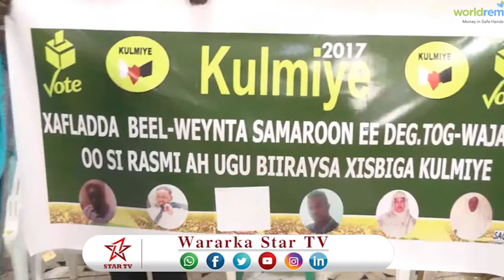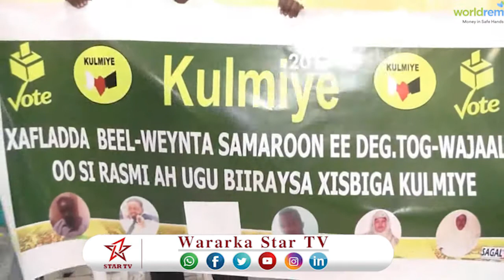DAAWO XAFLAD BEEL WEYNTA SAMAROON EE DEGTA TOG WAJAALE OO KU SOO BIIRTAY KULMIYE